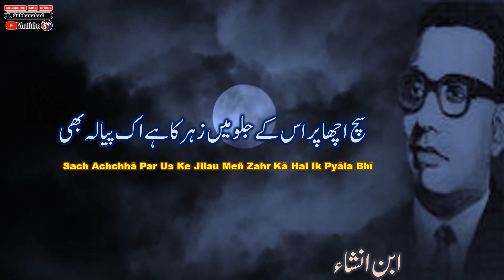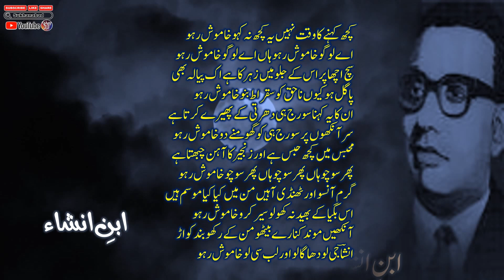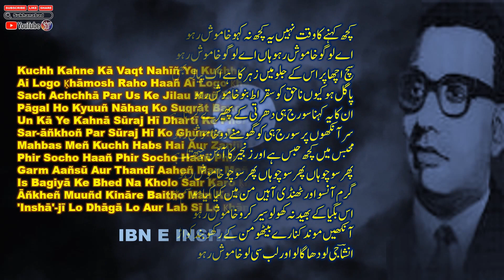Khamosh Raho || Ibn e Insha Poetry || Full Short Poetry || Urdu Ghazal ||Urdu Shayari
Khamosh Raho || Ibn e Insha Poetry || Full Short Poetry || Urdu Ghazal || Urdu Shayari || Urdu Poetry ||  ||  ابن انشا  ||  اردو شاعری    ||   کلام انشا

English Lyrics:

Kuchh Kahne Kā Vaqt Nahīñ Ye Kuchh Na Kaho Ḳhāmosh Raho
Ai Logo Ḳhāmosh Raho Haañ Ai Logo Ḳhāmosh Raho

Sach Achchhā Par Us Ke Jilau Meñ Zahr Kā Hai Ik Pyāla Bhī
Pāgal Ho Kyuuñ Nāhaq Ko Suqrāt Bano Ḳhāmosh Raho

Un Kā Ye Kahnā Sūraj Hī Dhartī Ke Phere Kartā Hai
Sar-āñkhoñ Par Sūraj Hī Ko Ghūmne Do Ḳhāmosh Raho

Mahbas Meñ Kuchh Habs Hai Aur Zanjīr Kā Aahan Chubhtā Hai
Phir Socho Haañ Phir Socho Haañ Phir Socho Ḳhāmosh Raho

Garm Aañsū Aur Thandī Aaheñ Man Meñ Kyā Kyā Mausam Haiñ
Is Bagiyā Ke Bhed Na Kholo Sair Karo Ḳhāmosh Raho

Āñkheñ Muuñd Kināre Baitho Man Ke Rakkho Band Kivāḍ
'Inshā'-jī Lo Dhāgā Lo Aur Lab Sī Lo Ḳhāmosh Raho

►Resource: Rekhta

v=-nB8VGPr3QI

Urdu Shayari
Iqbal poetry
Ahmad Faraz
Sad quotes in Urdu
Ghalib Shayari
Urdu ghazal
Barish Poetry
Munafiq Shaya
Judai poetry
Allama Iqbal ki shayari
Narazgi poetry
Khamoshi poetry
Faraz Shayari
Urdu lines
Allama Iqbal poetry in Urdu students
Rekhta poetry
Urdu poetry in English
Poetry SMS